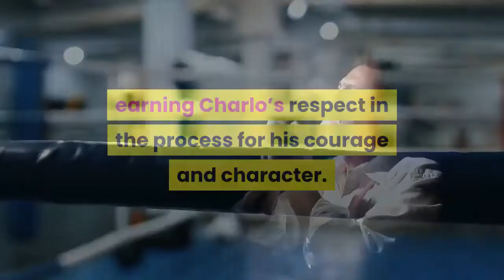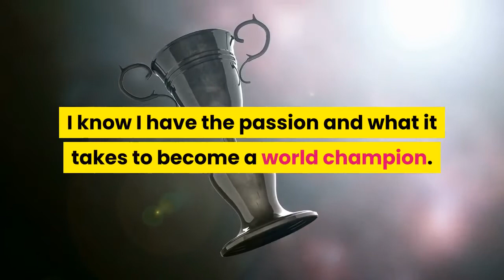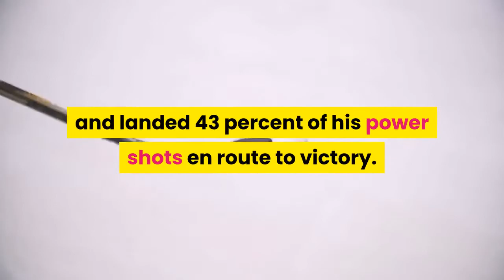Jermall Charlo retained his crown against Juan Macías and wants Golovkin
Instead, Montiel continued to walk forward despite receiving incredible punishment, earning Charlo’s respect in the process for his courage and character.“It took a true warrior to enter the ring with me. He fought each and every round as hard as he could and I could see by his eyes that he is a true warrior from the start and that he wanted to fight. No matter what she hit him with, he wanted more. I love that spirit«. Charlo landed more than twice as many punches as Montiel (258-127), including 201 power shots, the highest of his career. Montiel miraculously survived a grueling sixth round. In the eighth, Charlo suffered the first cut of his career when Montiel opened a wound to Charlo’s right eye. Still, Montiel was far outmatched and Charlo used a good variety of punches. Scores were 120-108, 119-109, 118-109.“I want to unify the crowns. I want Golovkin in the ring. I want to take him to Houston. I want Canelo to come to Houston if he drops to middleweight. This is my weight division. I will stay here and reign here. This is my fourth title defense and I have many more to come. I’m young. I am hungry.”“I needed an opponent of this strength to show what I’m made of”said Montiel, 27. “I know that with this experience, later on I will become a world champion. I love fighting. I know I have the passion and what it takes to become a world champion. In the bottom, Isaac Cruz (22-1-1, 15 KO) scored a wide unanimous decision over Francisco Vargas (27-3-2, 19 KO). The score was 100-89, 99-90, and 97-92. Cruz, who soared through the lightweight rankings in 2020 and defeated Diego Magdaleno with an electrifying first-round KO in September, came out early in pursuit of a similar result. Cruz continued to land power shots, including his trademark right hand, but Vargas was able to avoid any devastating blows. Cruz-VargasThe 36-year-old Vargas was the most active fighter, throwing 586 punches compared to Cruz’s 548. However, Cruz outscored Vargas 188-148 and landed 43 percent of his power shots en route to victory. In the final minute of the fight, Cruz sent Vargas to the canvas for the second time in his career with a barrage of punches, capped off an impressive performance. In another match of the gala, the former world champion Angelo leo (21-1, 9 KO) earned a close majority decision on Aaron Alameda (25-2, 13 KO). The judges scored the fight 98-92, 96-94 and 95-95.